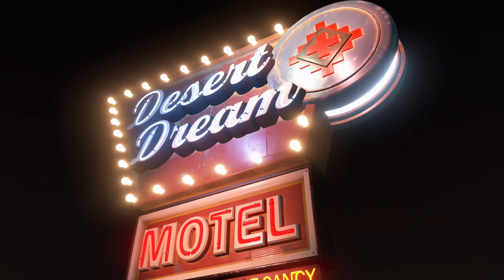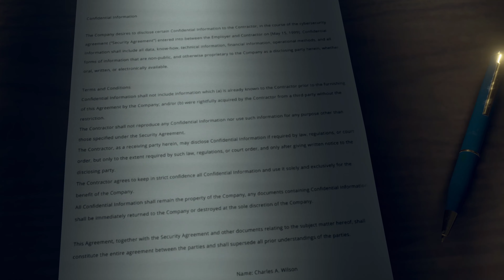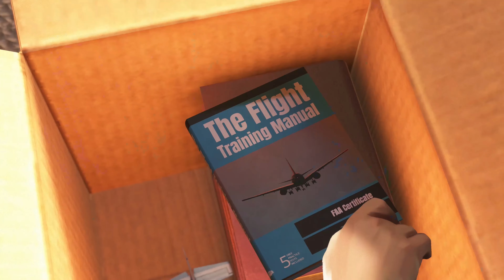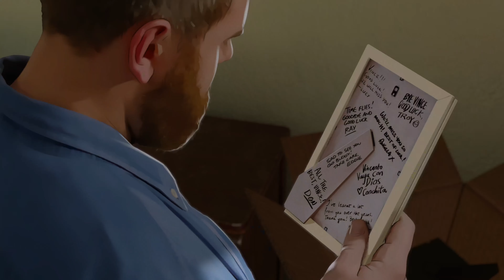As Dusk Falls - Chapter 2: Economics 101 [4K]